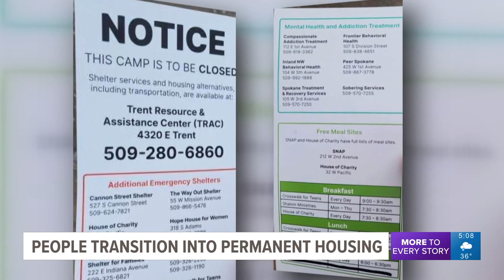People move into Spokane Catalyst Housing Project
After a fourth-month wait, people are finally moving into the Catalyst Project on Sunset Boulevard. Most of them are coming from the I-90 homeless encampment.